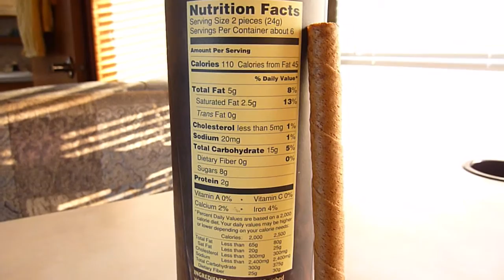Trader Joe's Coffee Cocoa Batons Review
Trader Joe's continues rolling out their NEW coffee flavored products.

Video review of Trader Joe's Coffee Cocoa Batons.